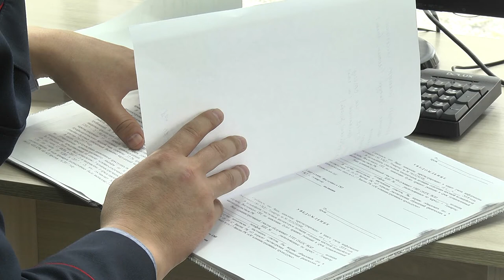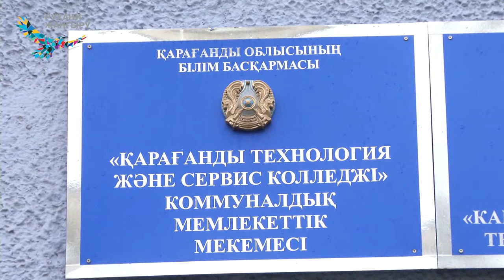31/10/2018 - Бірінші Қарағанды телеарнасының жаңалықтары